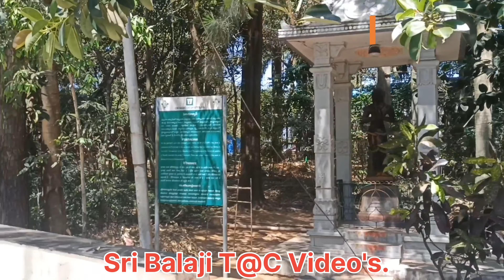శ్రీ వెంకటేశ్వర స్వామి వైభవంpart-2